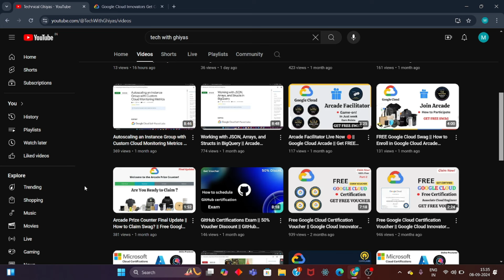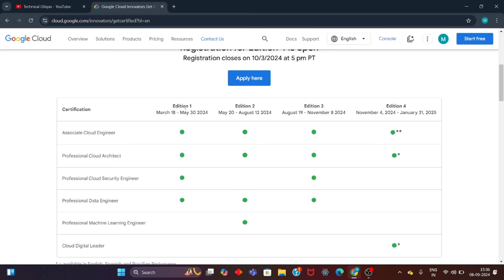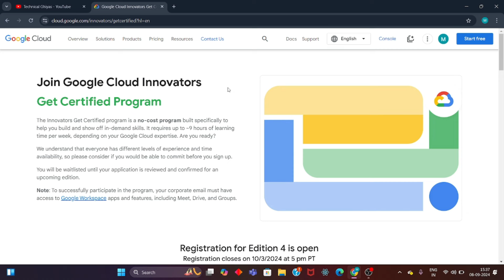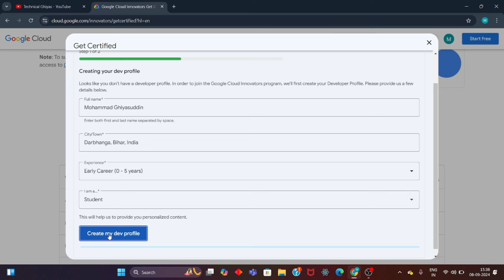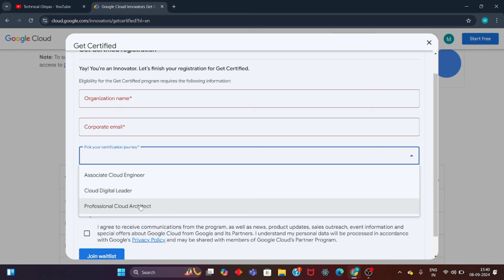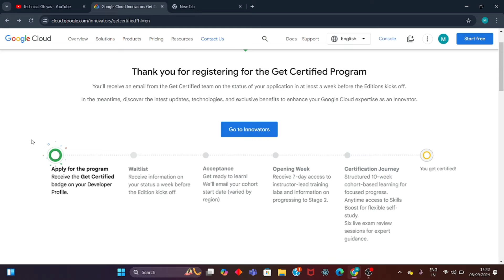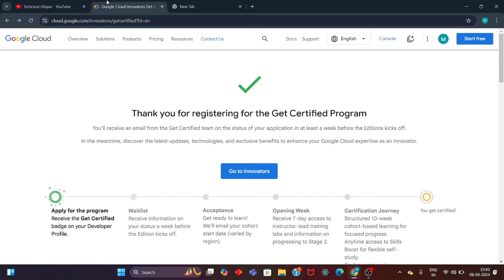Free Google Cloud Certification Voucher || Google Cloud Innovator Get Certified Program || 100% Free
Free Google Cloud Certification Voucher.
Associate Cloud Engineer Certification for free.
Google Cloud Certification.

Description:
In this video you will get to know about Google cloud innovator get certified program update. So do watch the video till the end and claim your voucher.
Thanks.

Your Query:
Free Google Associate cloud engineer certification voucher.
How to get google cloud certification voucher.
How to get associate cloud engineer certification voucher.
How to get google cloud certification.
Claim your free cloud certification voucher.
Get Free Cloud digital leader certification voucher.
Google Cloud.
Google Cloud Certifications.
Free Google Cloud Certifications.
Google cloud innovator get certified program.
Google cloud get certified program.
Cloud.
Google Cloud.
Qwiklabs Arcade.
Associate cloud engineer.